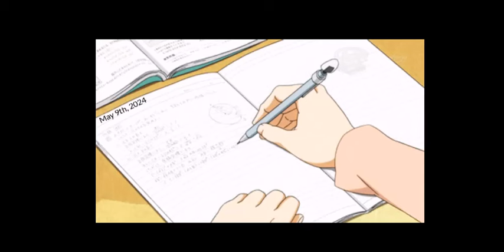Dear Diary- The Inner Thoughts of LIEnette - S1E7